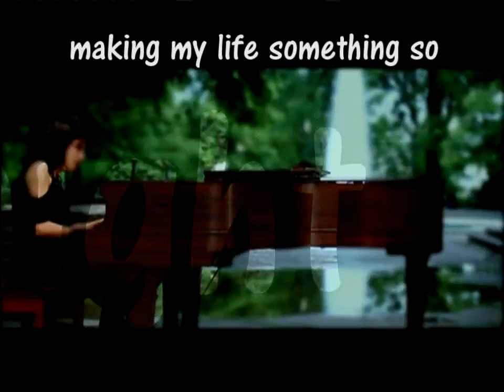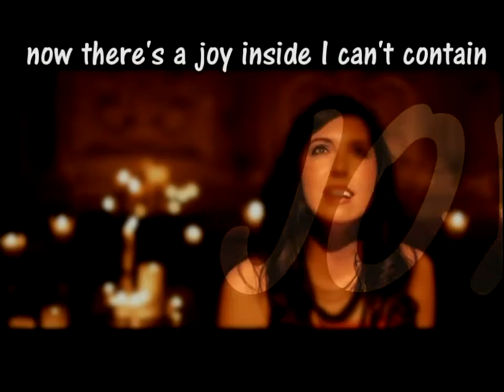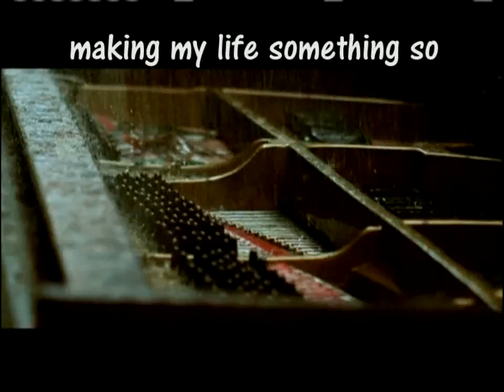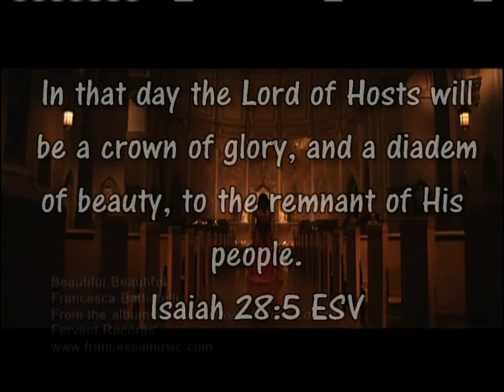Beautiful BEAUTIFUL with lyrics